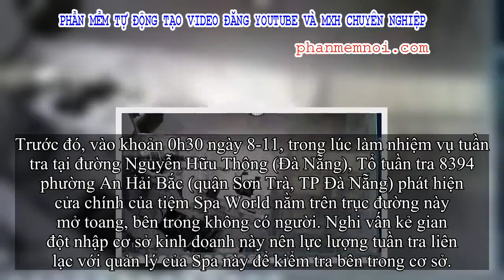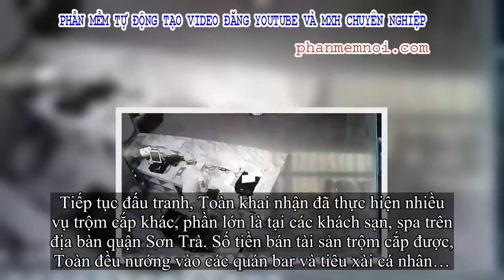✅ Bị khiếm thính vẫn ăn trộm lấy tiền đi quán bar